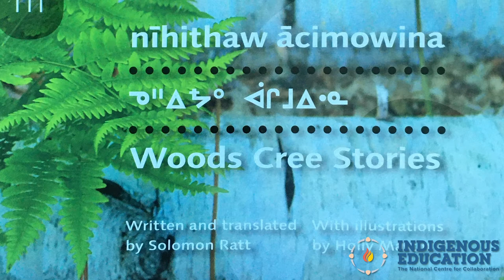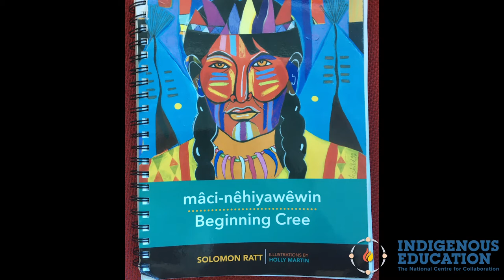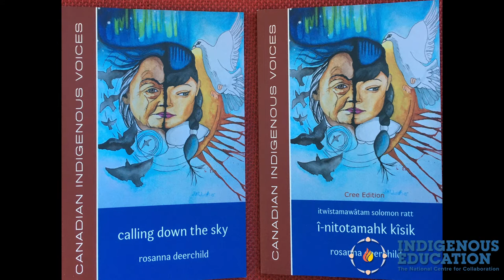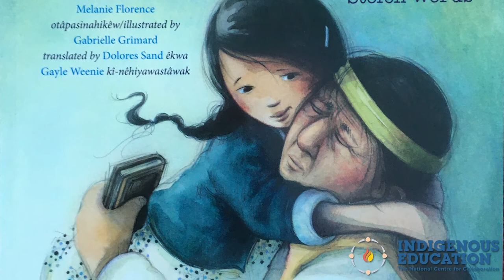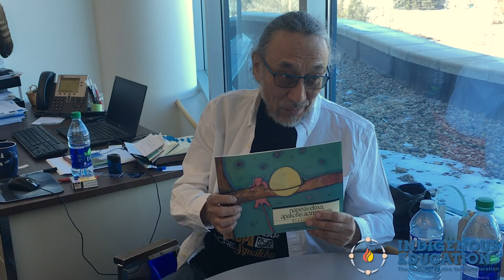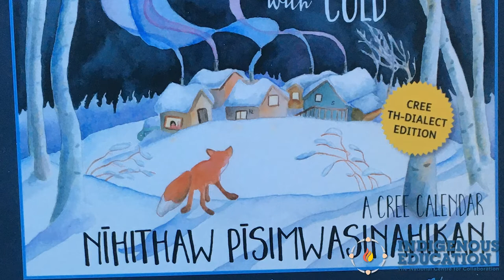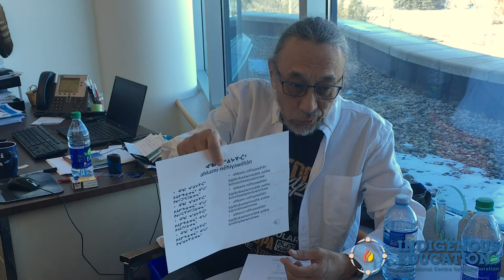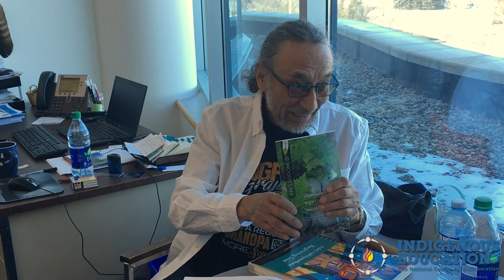Making Cree Resources and Traditional Stories Accessible